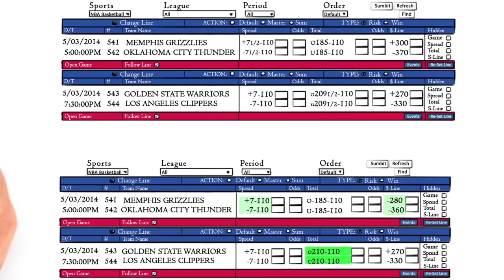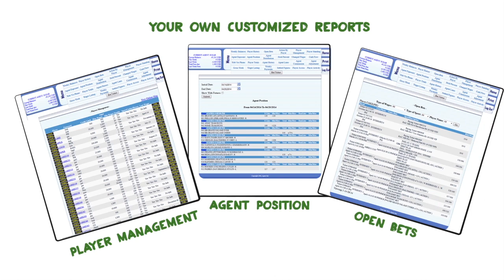HostPPH Pay Per Head Service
for more info and a free guided demo of our service.

Host PPH pay per head bookie services feature sportsbook, casino, and horseracing gaming software. We are a One-stop solution for bookies and sportsbook agents worldwide. Up to 4 Weeks Free.